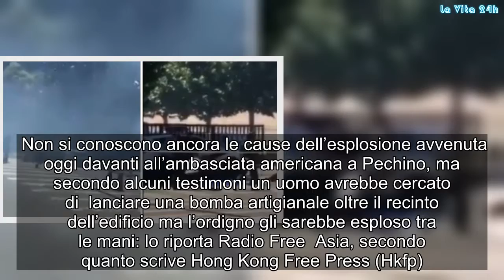Bomba davanti ambasciata americana: terrore e sangue in strada dopo l’esplosione | La prove del noti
Un’esplosione ha scosso oggi l’ambasciata americana a Pechino: secondo i media internazionali, l’esplosione è avvenuta davanti all’edificio ed ha provocato un numero ancora imprecisato di feriti.  Non si conoscono ancora le cause dell’esplosione avvenuta oggi davanti all’ambasciata americana a Pechino, ma secondo alcuni testimoni un uomo avrebbe cercato di  lanciare una bomba artigianale oltre il recinto dell’edificio ma l’ordigno gli sarebbe esploso tra le mani: lo riporta Radio Free  Asia, secondo quanto scrive Hong Kong Free Press (Hkfp).  Secondo Global Times, riporta sempre Hkfp, una donna ha cercato di darsi fuoco davanti all’ambasciata ed è stata portata via dalla polizia. Non è chiaro ancora se i due episodi siano collegati.